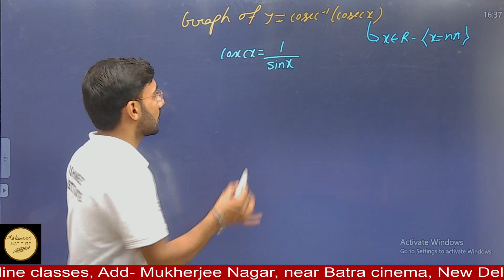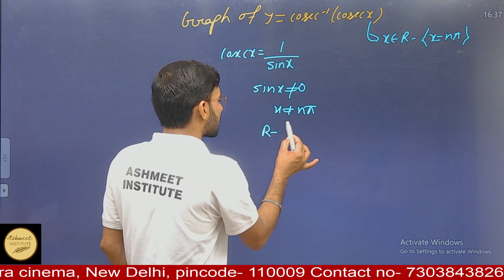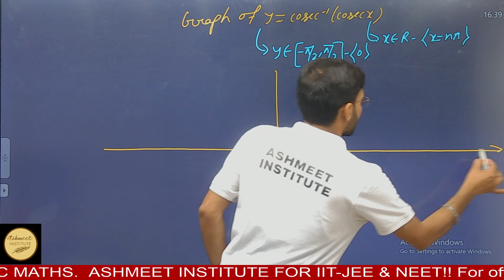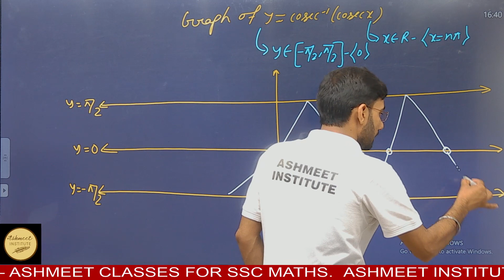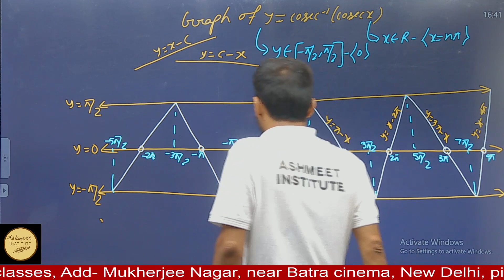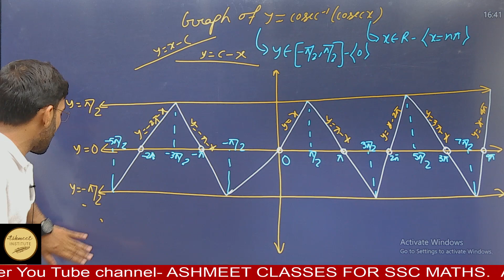Graph of y=cosec inverse (cosec x), Inverse Trigonometry Function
Graph of cosec inverse (cosecx),Inverse Trigonometry Function